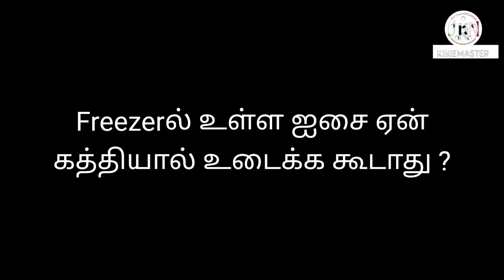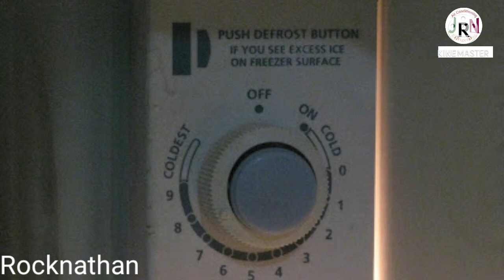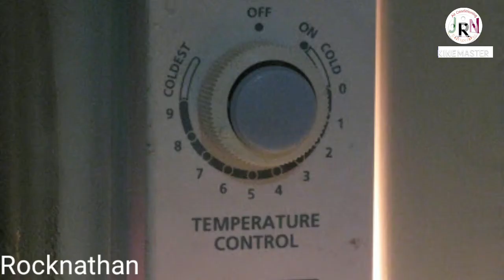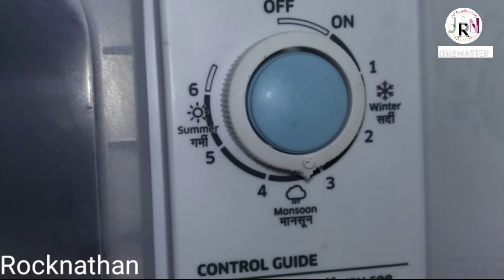Freezerல் உள்ள ஐசை ஏன் கத்தியால் உடைக்க கூடாது ? || Refrigeration and Air Conditioning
HVAC trainer Channel makes awareness about AIR-CONDITIONING and REFRIGERATION.

Why not break the ice in the freezer with a knife?  .

1.How to clean the frost formed in freezer.
2. What is defrost.